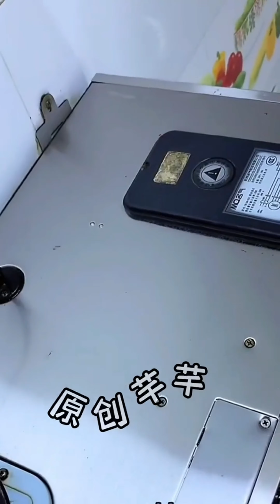How to renovate old house 🏚 ?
how to renovate old house to new
how to renovate old house in india
how to renovate old house in low budget
how to renovate old house malayalam
how to renovate old house in tamil
how to renovate old house in village
how to renovate old house in kerala
how to renovate old house in punjab
house flipper
house tour
 building
cleaning
 renovate
 funny
 ujjwal
techno gamerz
Shock
shocked
 cleanup
 cleaning
overgrown
 grass
 moving
 cut overgrown
 overgrown grass
clean
 clean up
 tall grass
 quick cuts
 transformation
help, help free
 Overgrown yard makeover
abandoned house
overgrown clean up
 mowing tall
 overgrown transformation
mowing tall grass
 relaxing lawn
 military house
oddly satisfying
 asmr lawn mower
 asmr lawn mowing
asmr for sleep
 relaxing asmr
asmr mowing
 asmr sounds for sleep
super overgrown lawn Free lawn
 free cut